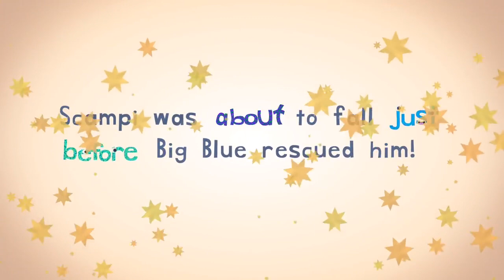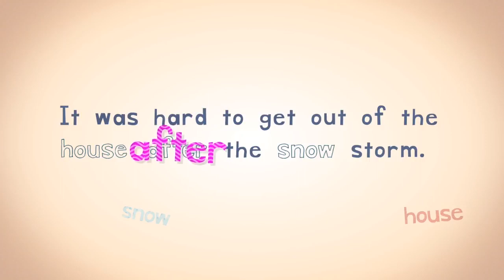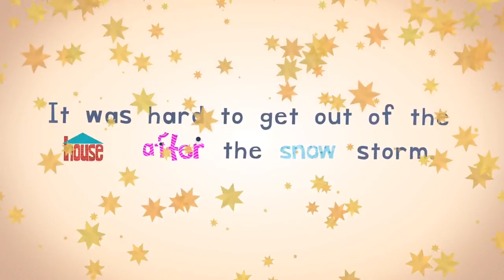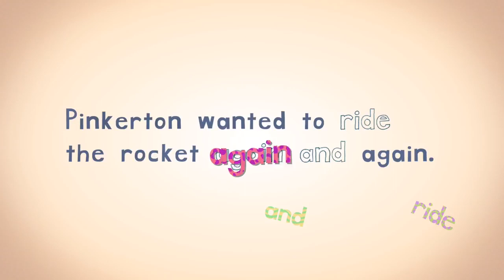Deepcentral Vs Contemporan = Ta ta ta (Official Video)